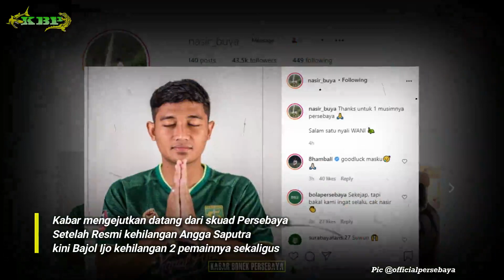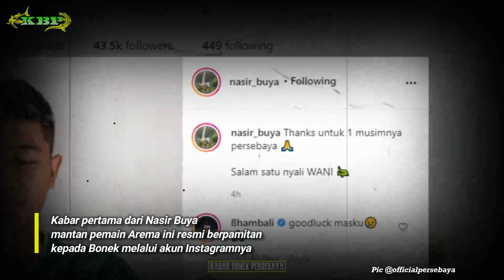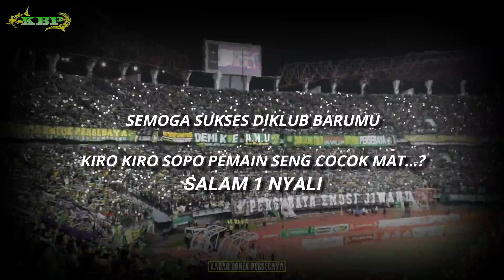Pernah di PAIDO Bonek, NASIR & RIVKY MOKODOMPIT PAMIT Tinggalkan Persebaya